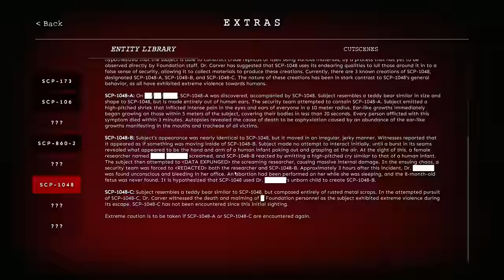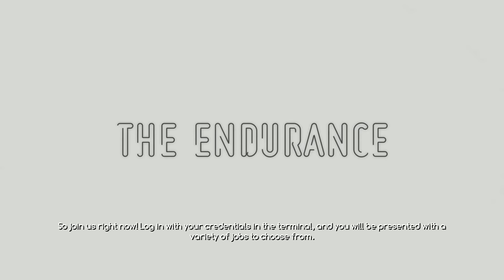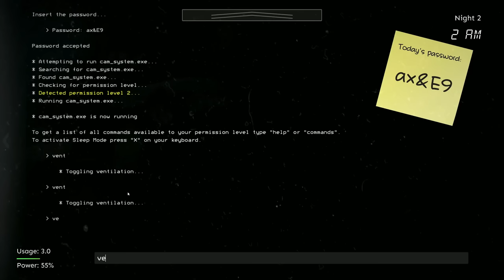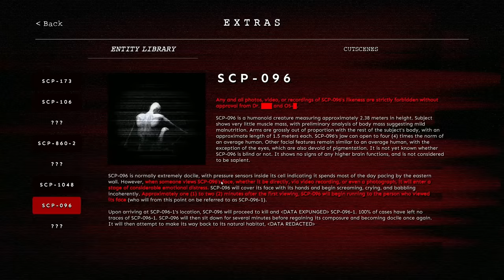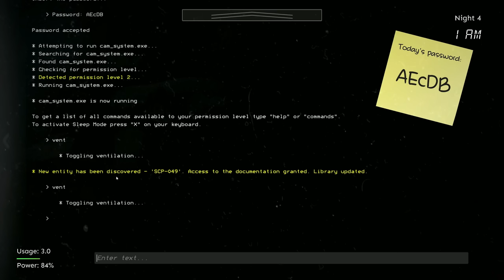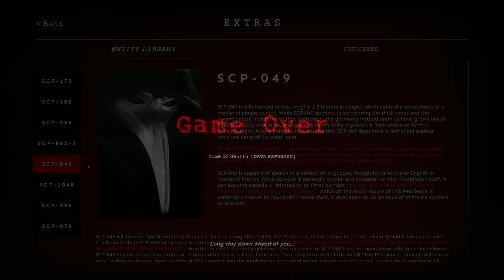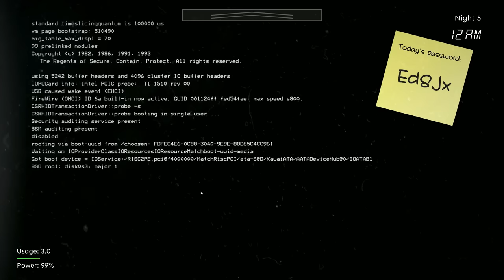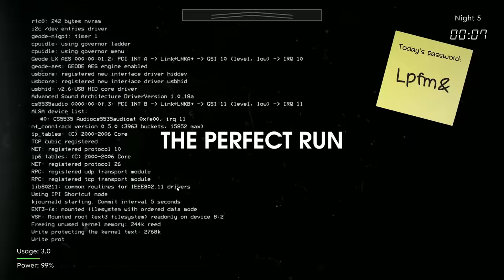This Dev Combined SCP + FNAF and It's Genuinely AMAZING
SCP: The Endurance - All Nights & Ending
SCP: The Endurance is a Five Nights at Freddy's style game but based on the SCP Foundation, where you must carefully keep all SCPs contained until the clock reaches 6am! It's great, and it's horrifying, and it's SCP. Let's play SCP: The Endurance!

Timestamps:
0:00 - Intro
2:41 - Night 1 (Easy Level)
3:17 - Night 2 (SCP-173 & SCP-106)
10:50 - Night 3 (SCP-096 "Shy Guy")
16:26 - Night 4: Part 1 (SCP-049 "Plague Doctor")
19:15 - Pocket Dimension
20:37 - Night 4: Part 2
24:19 - Night 5 (Ending)